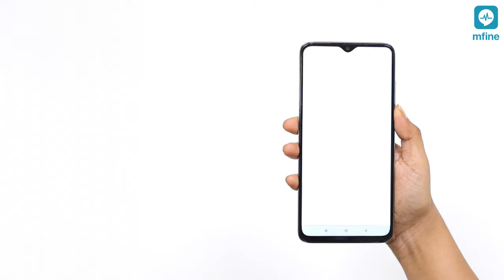Measure BP on Phone in 3 Steps | Free BP Monitor on MFine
Measure BP on your Phone in 3 Steps | Free BP Monitor on MFine | MFine